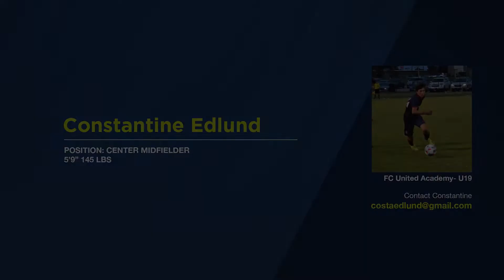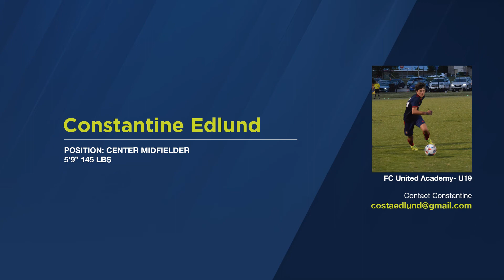Constantine Edlund Soccer